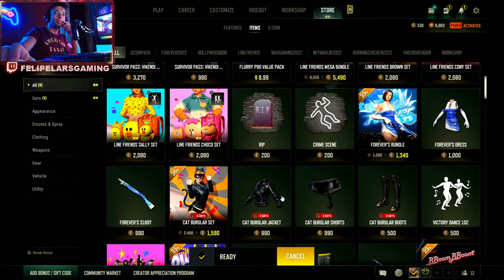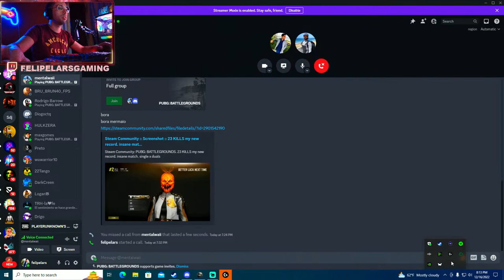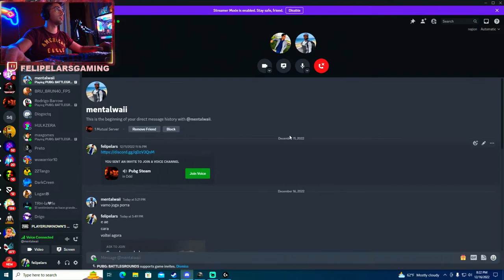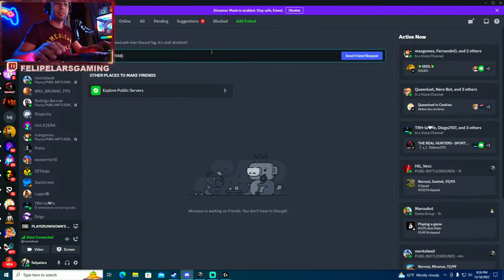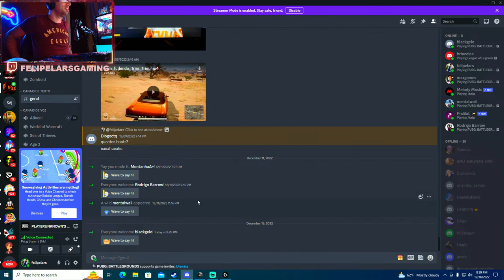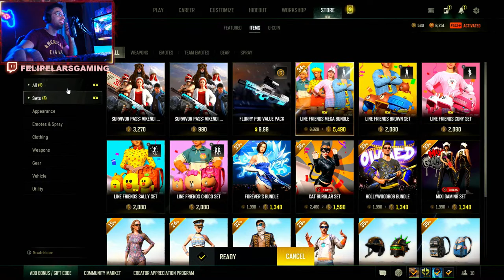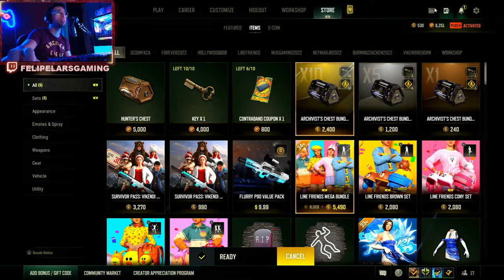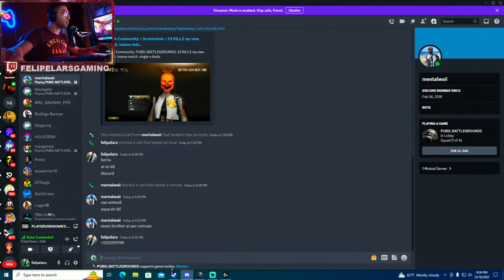da !notify no chat